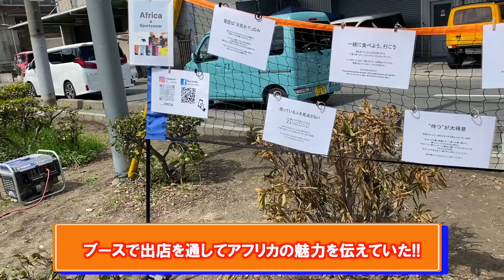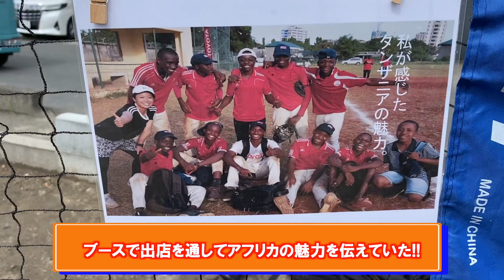向がナンパした野球エリートの金髪美女。アフリカで野球を広める逸材。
【関西オールスター前半動画】
関西の天才野球少女が異次元の投球披露！

【ムコウズおすすめ動画】

豪腕女子が選手生命の危機。

興奮すると魔球連発する野球女子さくらこ！